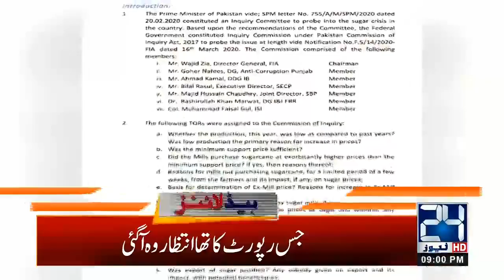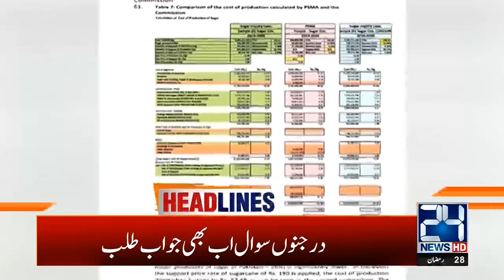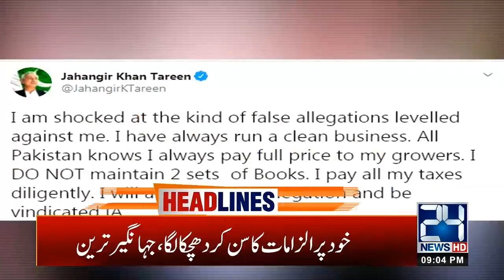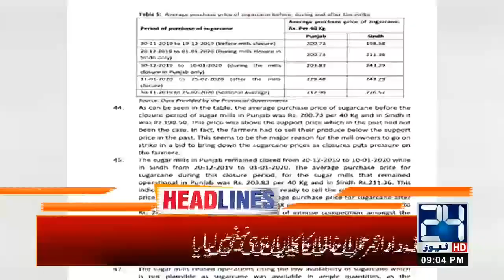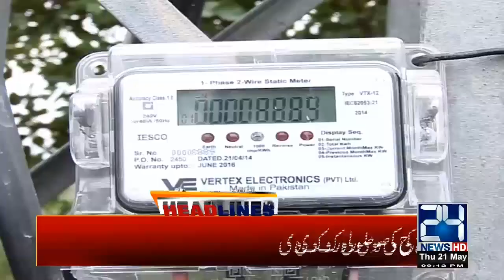9pm News Headlines | 21 May 2020 | 24 News HD